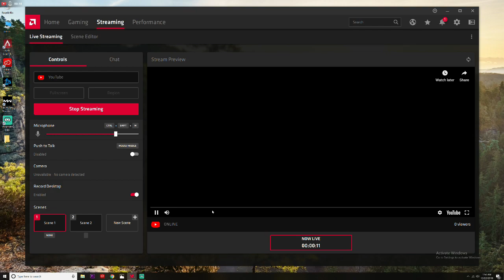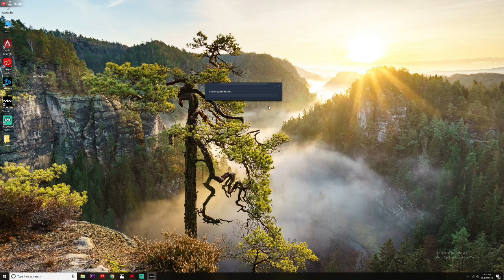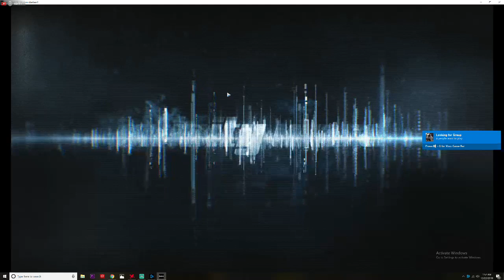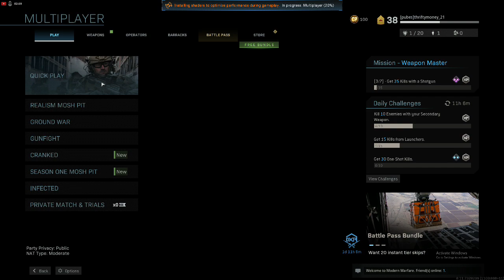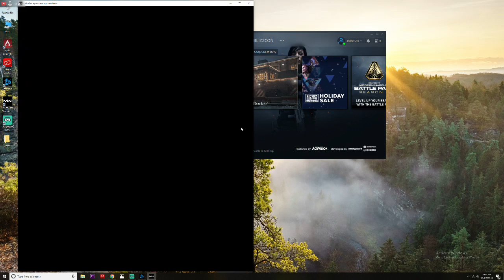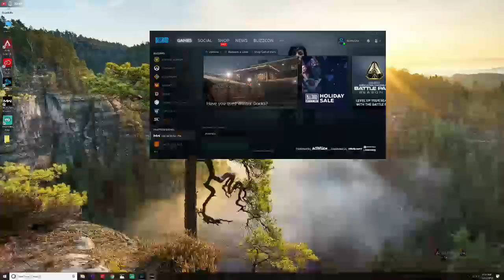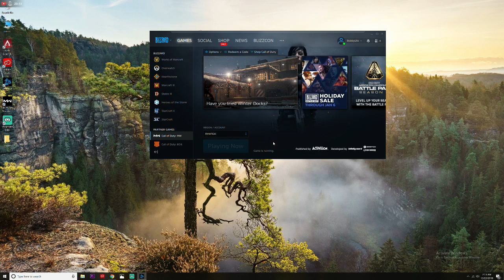Bobby Ramos Live Stream